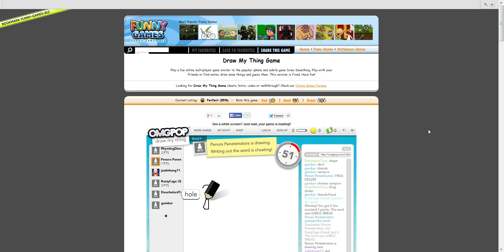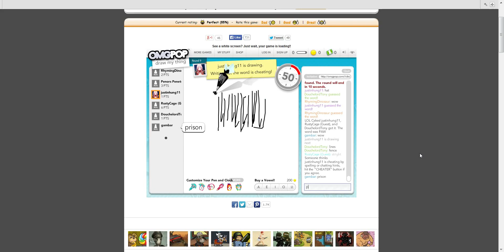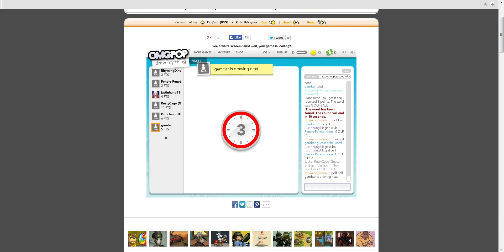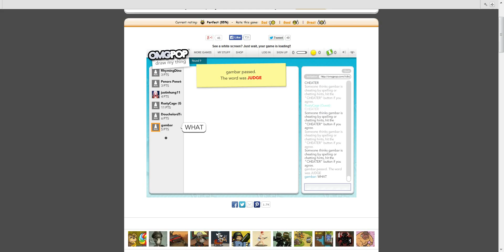Draw My Thing Ep 3: Swagaroo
P00p In ur poo